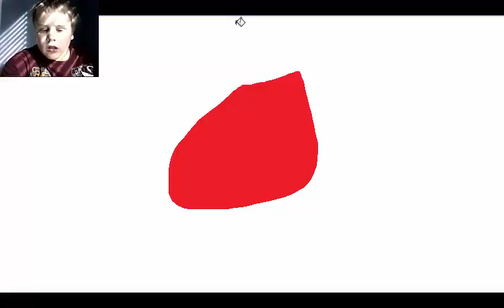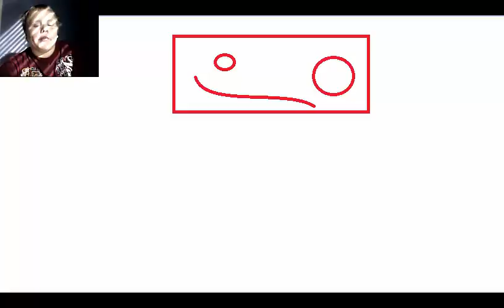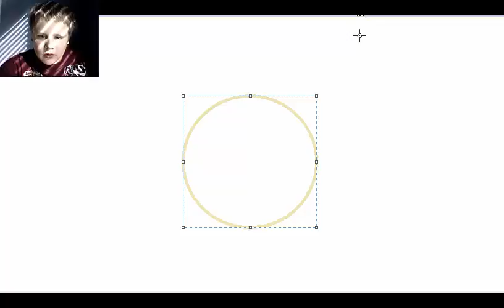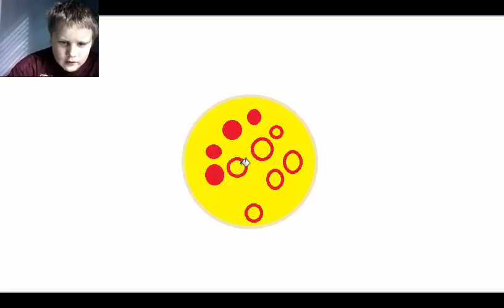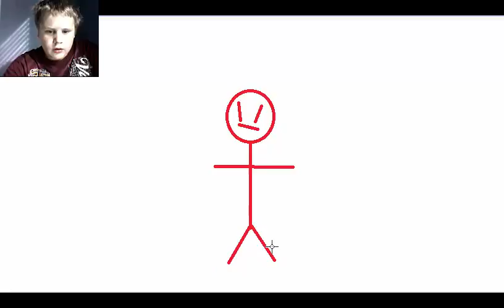paint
i pant stuff